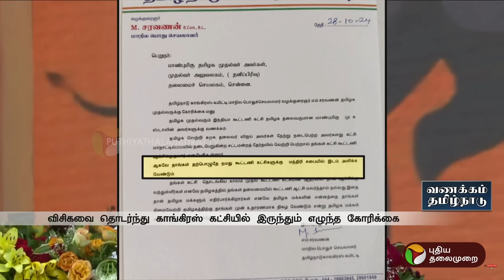விஜய் பேச்சுக்கு பிறகு தமிழக அரசியலில் மாற்றம்? | TVK Maanadu | Vijay | PTT